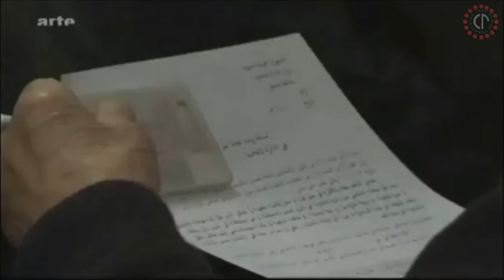سوريا: الارهاب اليومي- شارع القناص في حمص - 12-12-2011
تقرير مترجم من قناة الآرتيه
Syrien: „Täglicher Terror - Die Sniper-Allee in Homs" - 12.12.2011